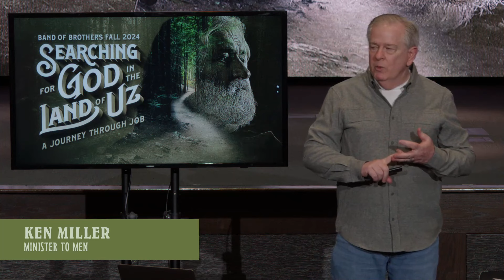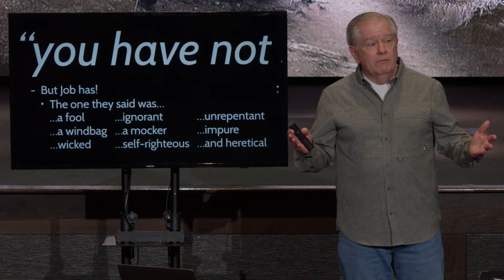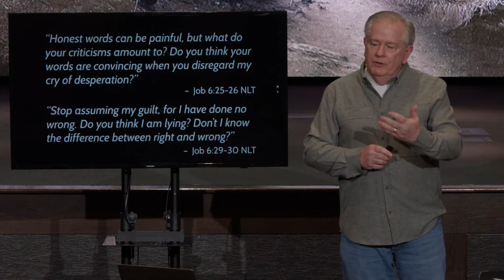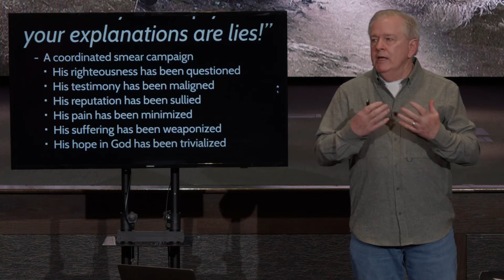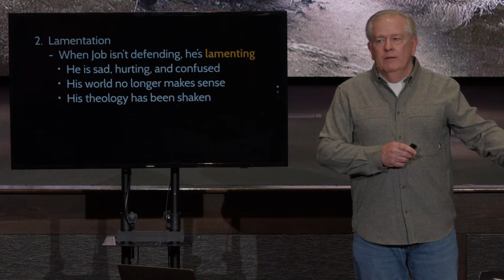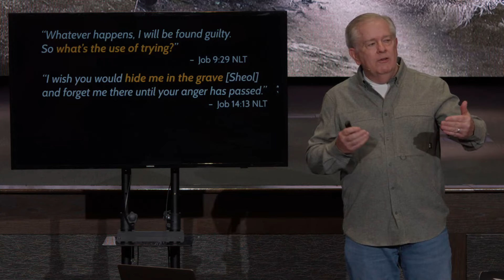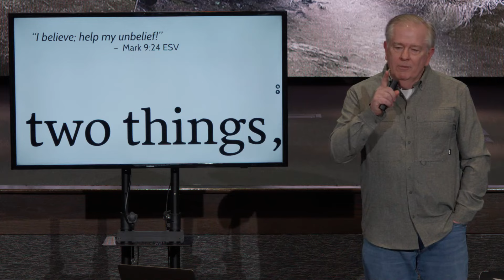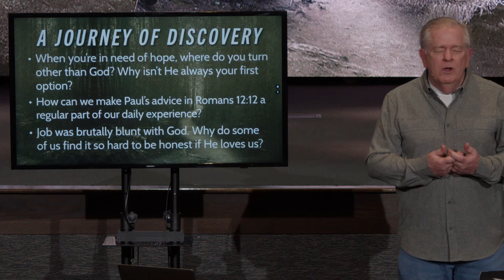Band of Brothers | 11-05-2024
In these passages, we will see Job addressing the false claims of his friends while trying to defend his innocence in the face of their relentless accusations of guilt. Job even utters a series of extended prayers to God, pleading for vindication and a validation of his innocence.